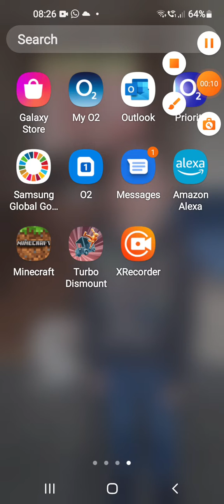making a tank engine part 2 coming soon!